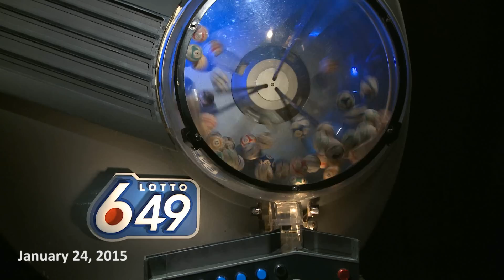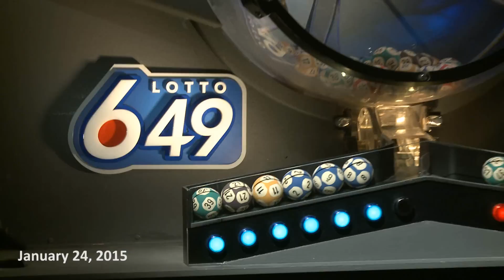20150124 649 EN